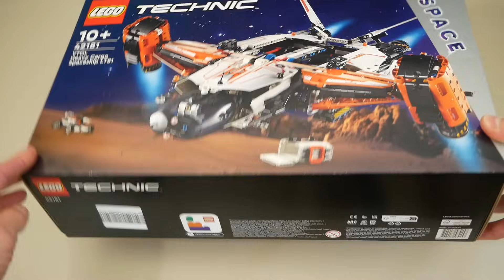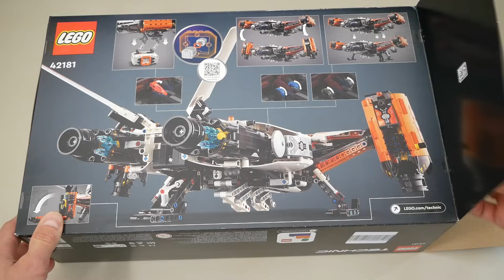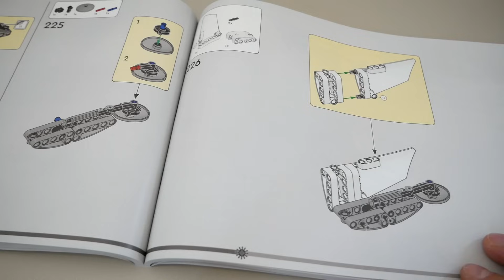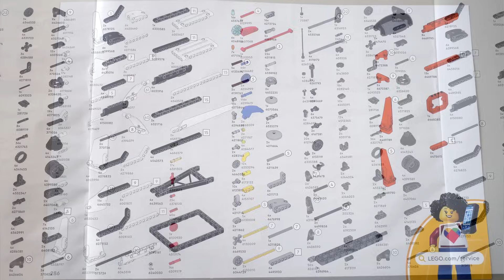Скучали по хейту? ЛЕГО Техник Космический Грузовой Корабль 42181 подробный обзор новинки 2024